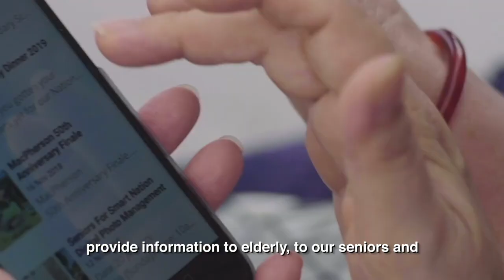Candidate Video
Ms Tin Pei Ling's candidate video by the People's Action Party, for General Elections 2020